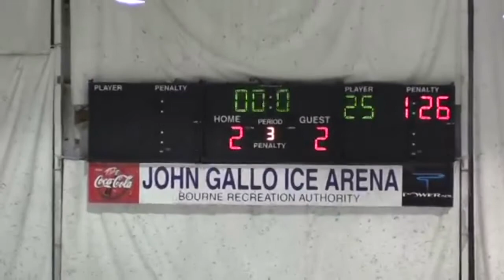Vikings vs. Falcons (2-2 tie)